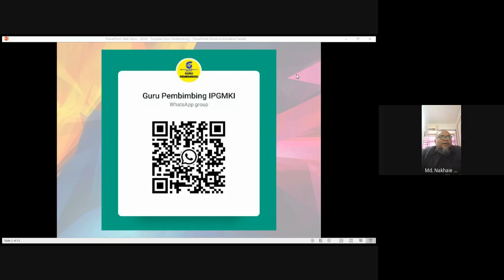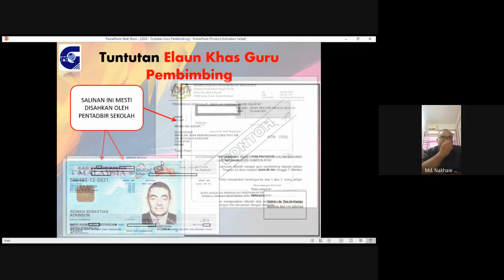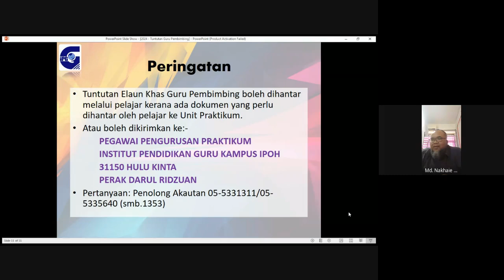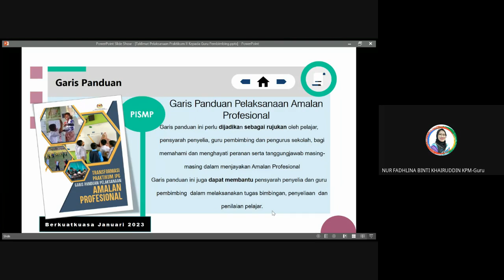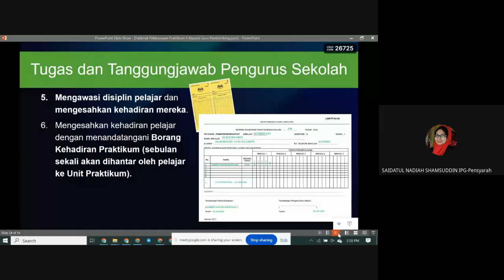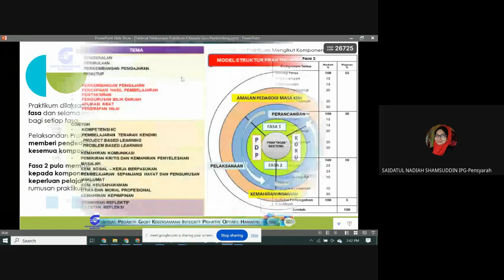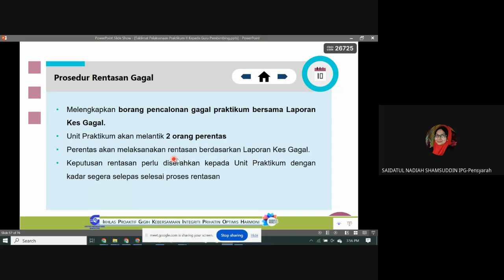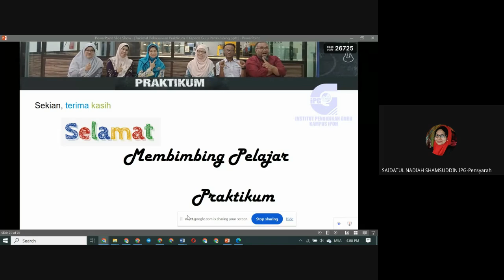TAKLIMAT GURU PEMBIMBING PISMP AMBILAN JUN 2021 / 2026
Siri taklimat ini merupakan sebahagian daripada program persiapan guru pelatih IPGM Kampus Ipoh untuk berpraktikum.

Semoga rakaman taklimat ini menjadi rujukan utama kepada guru pelatih, guru pembimbing dan pensyarah penyelia sepanjang sesi praktikum yang akan berlangsung pada Januari hingga Mei 2024 nanti.